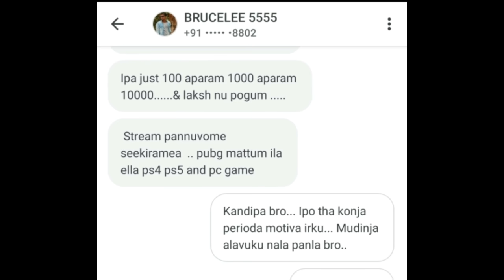CLOSE COMBAT GUIDE | SOLO VS SQUAD GUIDE | PUBG MOBILE TAMIL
Hai guys this guide is very helpful for close range fight and solo vs squad situation in pubg mobile. In this video i had explained different fighting techiniques that will help you in close range fight in pubg mobile, also these points will help you to did solo vs squad clutch in 1v4 situation in pubg mobile. Using this tips and tricks you will become a good assaulter in close range fight. There are best points of close fight in this pubg mobile guide video that will improve your close fight sense and will make you a pro pubg mobile player. This close fight guide is in very simple tamil language that anyone can understand very easily.

Also i had reveal the secret of solo vs squad clutch that will help you in solo vs squad situation. In this guide i explained that, how you can take close fight, how to switch angle while taking TPP, what should you have to do in solo vs squad or 1v4 situation in pubg mobile, how to take headshots,
what is cross hair placement, pre fire, move and fire, drop shot,
crouch and shoot, rotation in pubg mobile and many more points that you have to take care in close range fight.

Wanna support me??? - Help me to Stream PUBG MOBILE

GOOGLE PAY 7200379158  (please leave a message also??)
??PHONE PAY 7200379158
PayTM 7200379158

( Overseas - If Staying Out Of India )
Can support by Joining In Our Channel.

HOW TO WIN CLOSE RANGE FIGHTS LIKE PRO IN PUBG MOBILE I BASIC MECHANISMS I TAMIL

RECOIL CONTROL SERIES PART 1

activities , all contents provided by This Channel is meant for

Queries solved ;
pubg scope settings tamil
pubg sensitivity settings tamil
pubg scope sensitivity settings tamil
pubg settings tamil

Music credits -